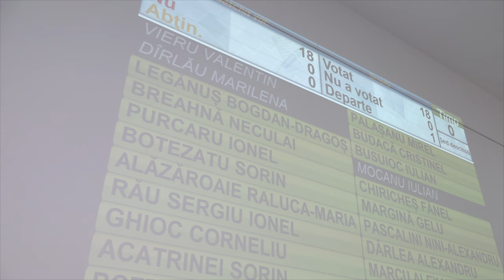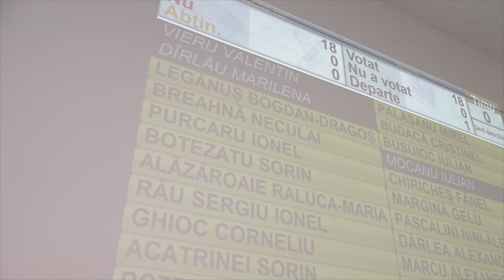MOINESTI - Sedinta Consiliului Local din 13 iulie FILMARE EXCLUSIVTV 4K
MOINEȘTI, județul Bacău - Ședința Consiliului Local din 13 iulie FILMARE EXCLUSIVTV 4K.

Vizionare plăcută !

ROMANIA KEYWORD PRO PLUG-IN:
metaverse,
meta vers,
metavers,
metavers romania,